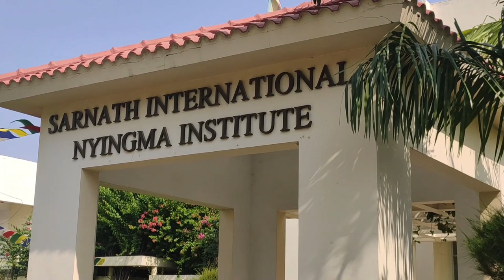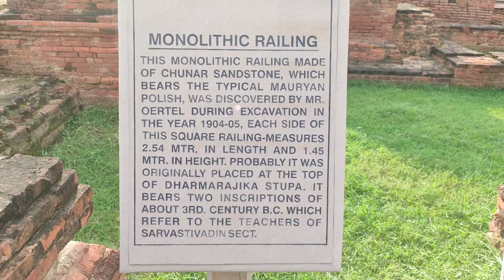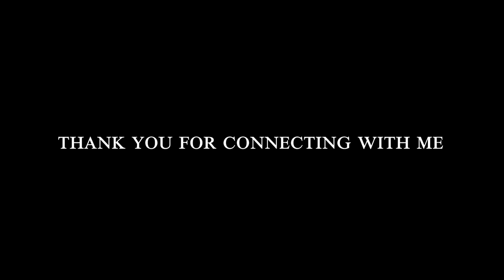Travelling 579 km. | Solo Travel |Sarnath | The Holy Place | SINI